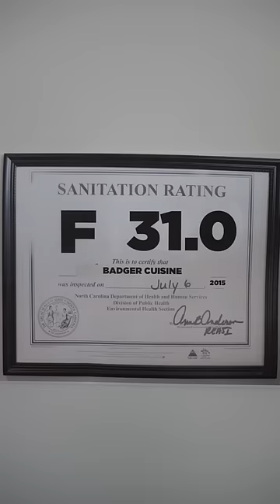When a Restaurant has a bad Sanitation Rating